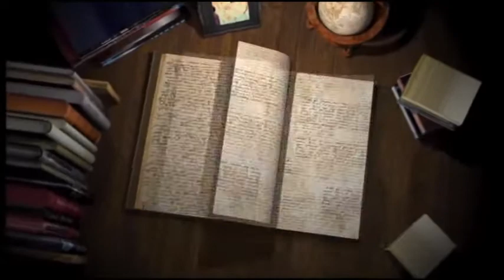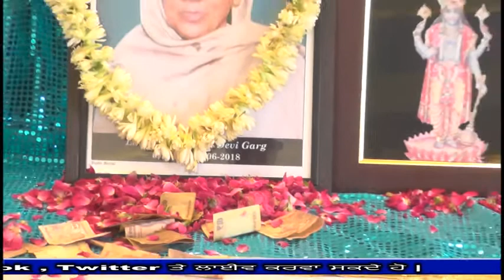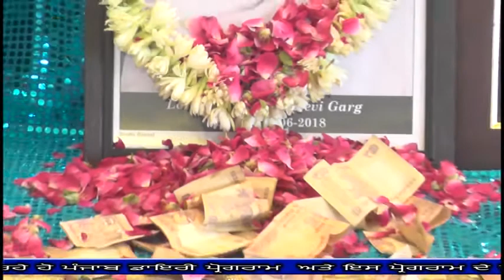#18 #06 #24 /Simla Devi Garag/ Moga